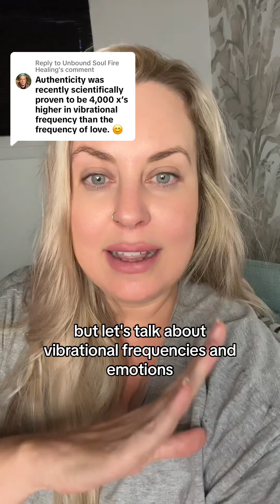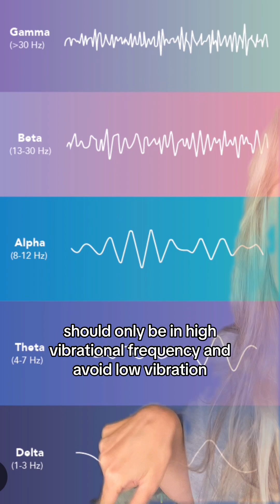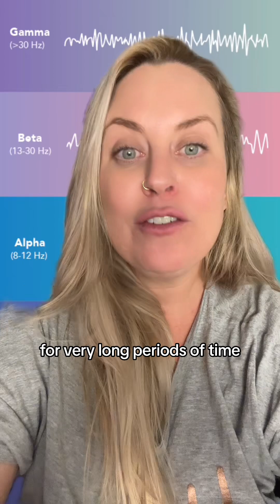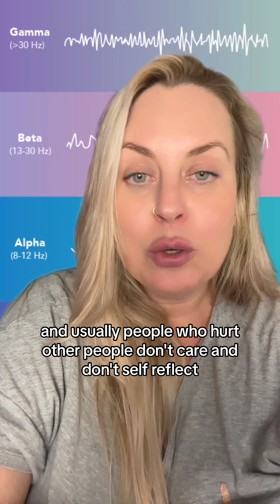FACTS ABOUT VIBRATIONAL FREQUENCIES- “SPANE” EXPERIMENT EXPLAINED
Clearing up misunderstandings and a deep but simple explanation on vibrational frequencies. Clarification on the spane experiment (scale of positive and negative experiment).